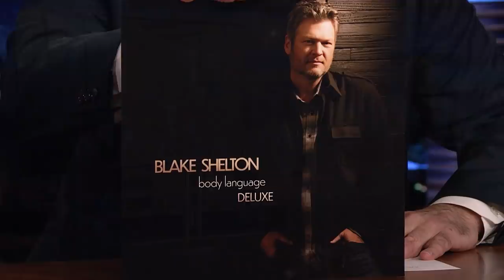Blake Shelton Calls Kelly Clarkson "The Second-Worst Coach" The Voice Has Ever Had | Tonight Show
Blake Shelton talks about The Voice and reports on how Ariana Grande is doing as a coach on the show.